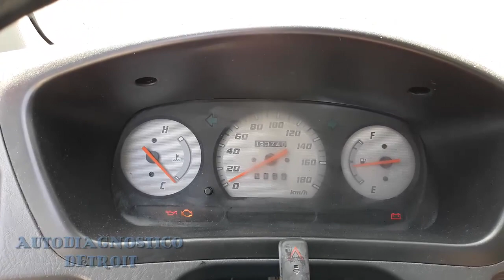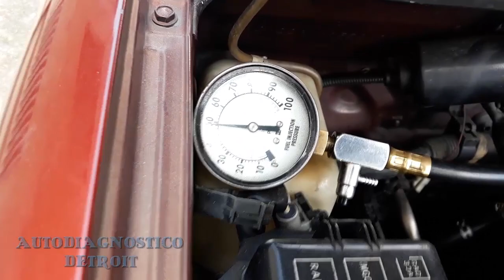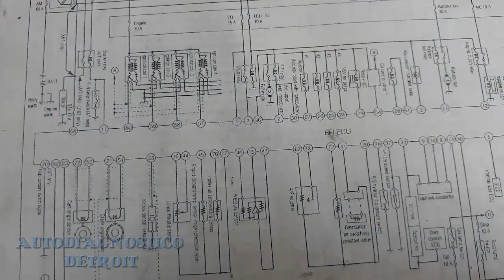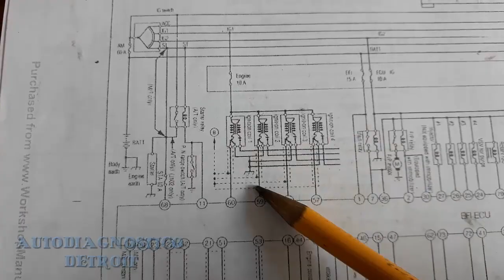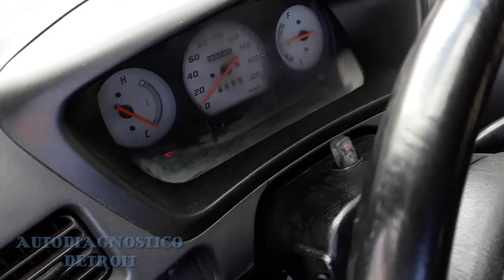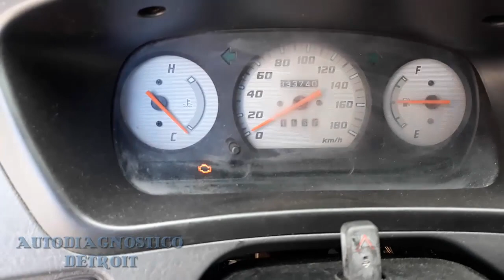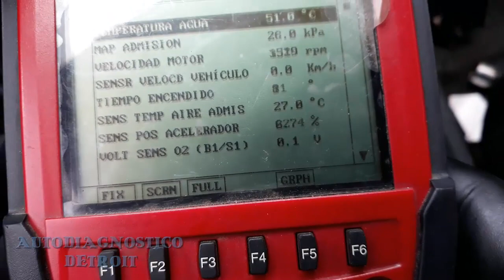Daihatsu Terios No Enciende